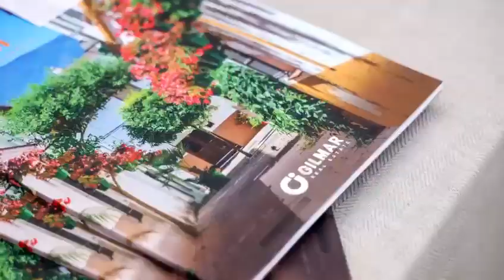GILMAR Real Estate x Autobello Marbella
El jardín de los juguetes para mayores volvió a abrir puertas y ventanas para que entraran varios soplos de aire fresco. Coches, relojes… Autobello es un evento único, con un programa espontáneo, pero detalladamente estudiado, en el que GILMAR Real Estate comparte con el público asistente y los participantes los mejores momentos del evento, tanto en Madrid como en esta edición de la Costa del Sol.

Uno de los consejeros delegados de GILMAR, Jesús Gil Marín, ha visitado el recinto acompañado de directivas y profesionales de las oficinas que trabajan en la Costa del Sol (Puerto Banús, Marbella y Estepona) y Málaga. También pudimos disfrutar del momento en el que Emilio Olivares i Camps (presidente de Autobello y las revistas Car y SMQ) nos hizo entrega de un trofeo de los que recibieron los mejores de cada categoría de este exclusivo evento. Según explican desde Autobello, "la gente muestra y actúa con sus súper-deportivos, motos con estilo, vehículos militares, one-off y clásicos sport.

Los asistentes exhiben sus mejores movimientos (coches, relojes…) ante un jurado de guante blanco que los juzga y analiza. Al final de la noche, se otorgan distintos premios, pero solo dos ganarán la Copa de Oro Autobello-SMQ (para reloj y coche). AutoBello es un espectáculo único en el mundo e inspirado en las aventuras del Almirante Seravilo y su tripulación. La filosofía de AutoBello no es otra que recrear e imaginar un concurso de diseño, belleza, tendencias, 'gente guapa' y series limitadas".

Por expresa y rigurosa invitación, los participantes acuden a AutoBello con sus últimas adquisiciones o herencias, tanto de relojes como de coches-motos y sin límite de edad. Todos los asistentes inscritos son concursantes, tanto con su vehículo como con su reloj.